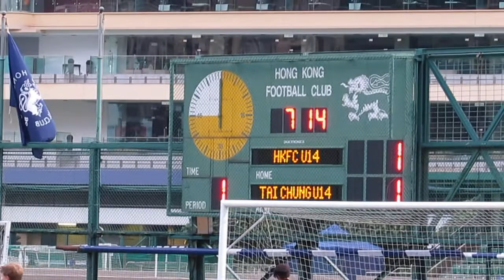港會vs大中(2013.6.6.恒基青少年足總盃U14季軍賽)片段5之入球1:1